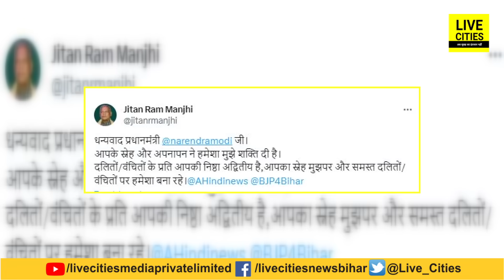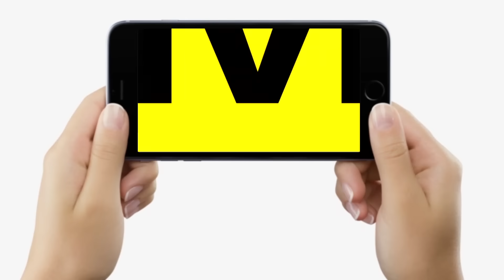Narendra Modi खूब भड़क गए Nitish Kumar पर, Jitan Ram Manjhi के अपमान पर क्या कहा ?